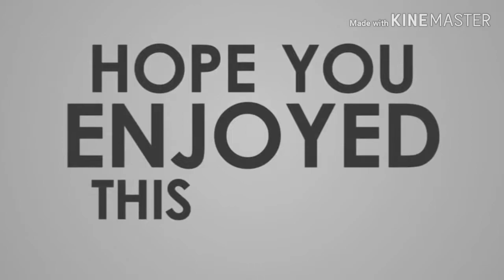Beautiful cats on tik tok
Amazing cats .i love cats